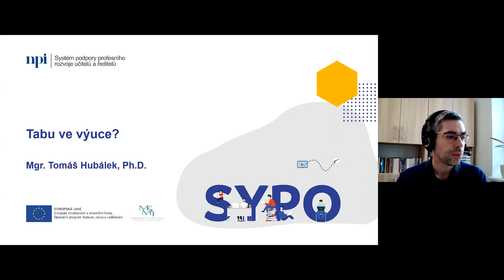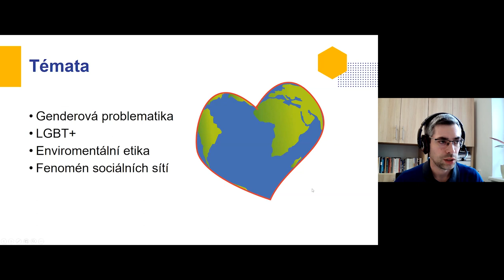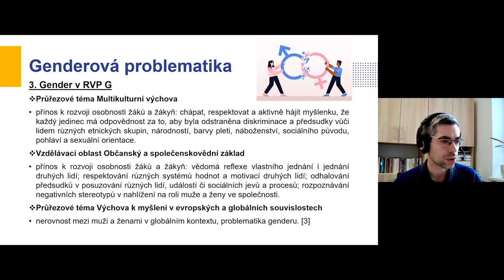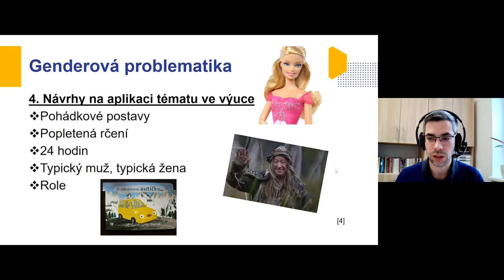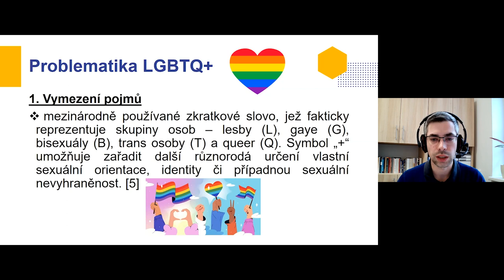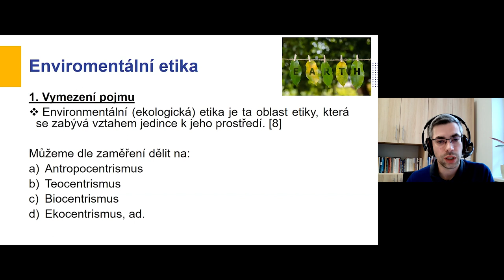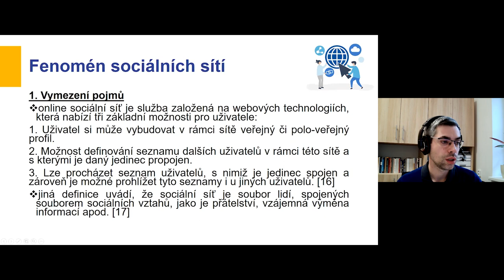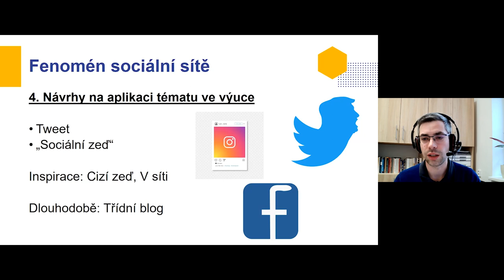SV - Tabu ve výuce - T. Hubálek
Lektor: Mgr. Tomáš Hubálek, Ph.D.

Přestože se mnohým zdají rámcové vzdělávací programy přesycené tématy, některá jsou dle žáků probírána nedostatečně, anebo minimálně. Seminář představí některá taková témata (např. gender a LGBTQ+, fenomén sociálních sítí, environmentální etika, lidská práva ve světě, ad). Cílem semináře bude přiblížení jednotlivých témat a představení dalších inspiračních zdrojů pro výuku.